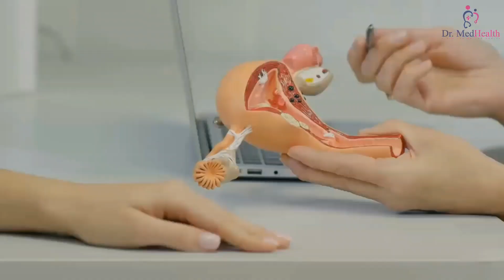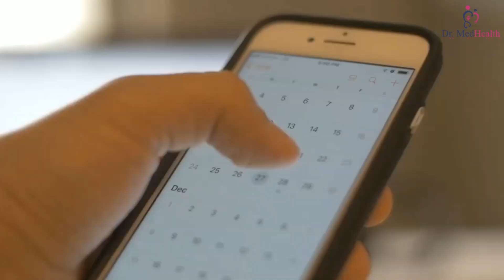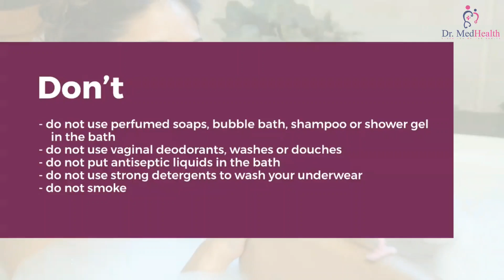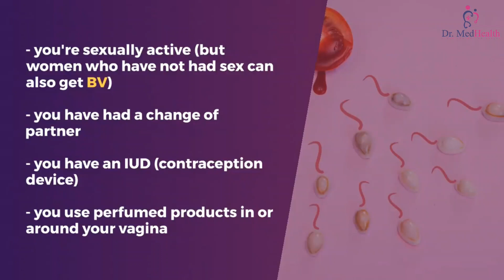Bacterial vaginosis symptoms | Bacterial vaginosis treatment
Bacterial vaginosis (BV) is a common cause of unusual vaginal discharge. BV is not a sexually transmitted infection (STI), but it can increase your risk of getting an STI such as chlamydia.

Check if you have bacterial vaginosis

The most common symptom of bacterial vaginosis is unusual vaginal discharge that has a strong fishy smell, particularly after sex.